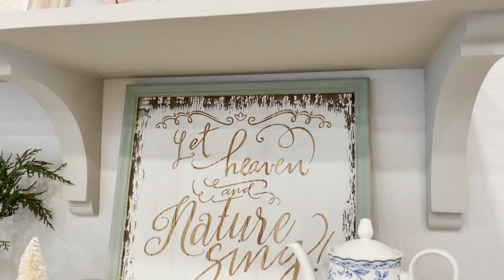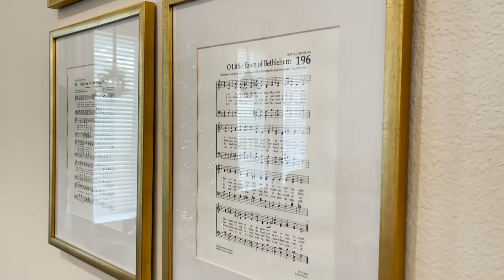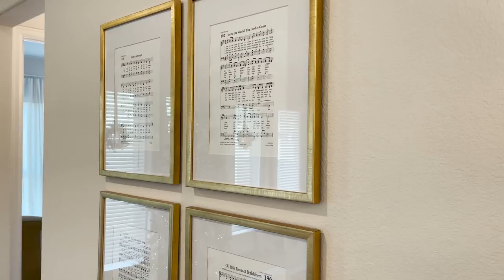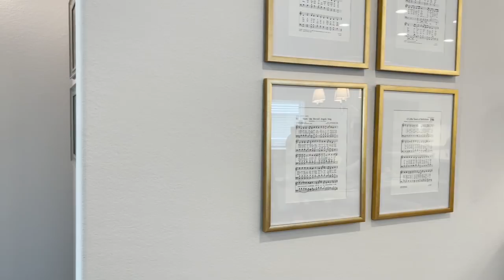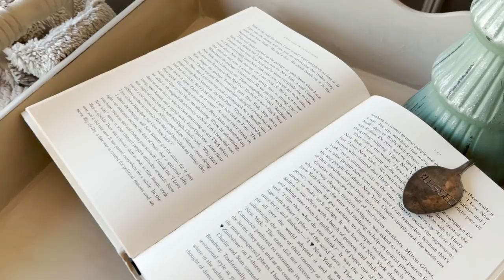French Cottage Farmhouse Christmas Home Tour, Cottage Christmas Decor, Blue Christmas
Hello!!!

Before I jump in to the video, can I ask a HUGE favor?! ⏰ Cottages and Bungalows, a popular home decor magazine, selected one of my Christmas trees as a finalist in their Christmas tree contest. 😅🥰 The winner will get their Christmas tree photo published in next years Christmas issue!!! But I need your help! Will you please go vote for my tree?! 🌲👉🏼

It's the 19th tree listed. You'll recognize it as the Christmas tree that is decorated in my bedroom and it has my name "Kayla Currier @LiveOakNest " listed ❤️❤️❤️

Now on to today's video! The long awaited Christmas home tour is now LIVE! I am so excited to get to share this French Cottage Christmas home decor tour with you and I can't wait to hear what you think about everything.

Please say hello in the comments down below and let me know how you've been doing! 💕 I also want to take a minute to thank each of you for your encouragement and support over the last year! It is so fun connecting with all of you and I enjoy chatting and sharing with you all so much!

I hope you have a very merry Christmas...may it be filled with laughter and sweet memories! Looking forward to all the blessings and fun 2022 will bring us all! ❤️

Hop on over to the blog for more pictures, details, and a full list of links and sources!

-Kitchen Mat from House of NOA

-Vintage Book Stacks

-French Cottage Chandelier

-Chandelier Lamp Shades

-Island Bar Stools

-Wood Christmas Tree, White Christmas Village

-Blue Pillow Covers

-Patterned Pillow Covers

-Blue Stripe Chairs

-Round Pedestal Accent Table

-White Linen Bed Skirt

Are you looking for more inspiration for budget friendly home decor, simply DIYs / crafts, and pretty vignettes?! Come on over and join me at my french cottage farmhouse!

Are you on Instagram? Let's get together!

Prefer Facebook? Let's be friends!

CHAPTERS:
0:00​​​​​​​​ Start
20:00 Narrated Cottage Christmas Home Tour